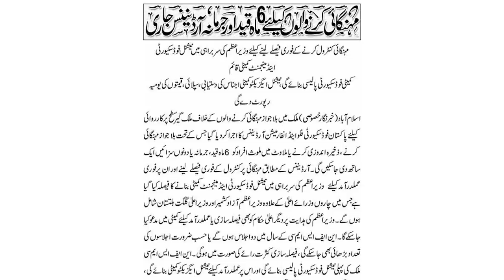Action Started to Control Prices: 6 Months Jail & Fines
According to new Ordinance hoarding, artificial inflation, or adulterating will be liable to imprisonment for six months and along with a fine or both sentences can be given together.
President Alvi proclaims new tax laws, non-filers to face penalties.